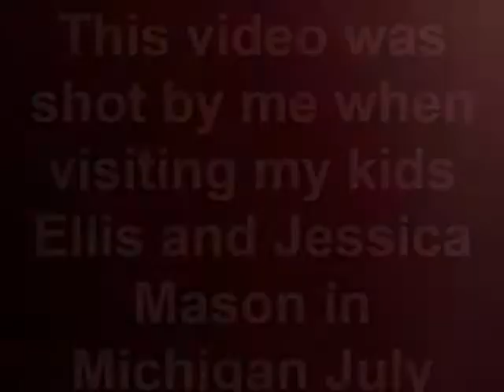That Flamingo by Ellis Mason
This is a song written and sung by Ellis Mason, Lansing Michigan, raw video..but not bad